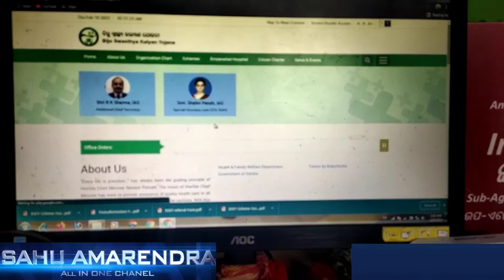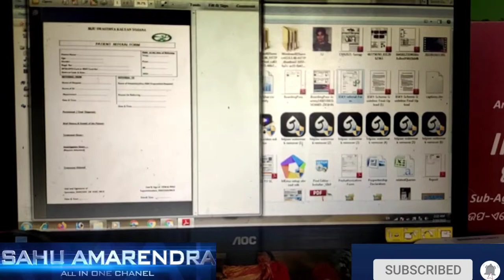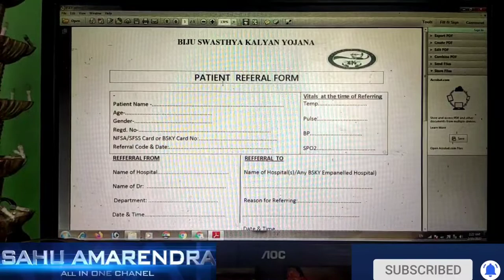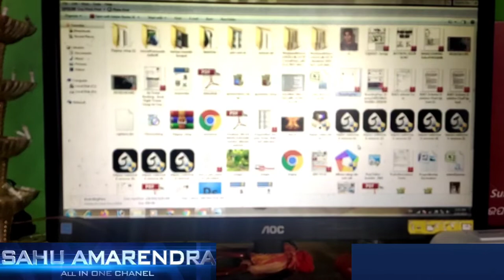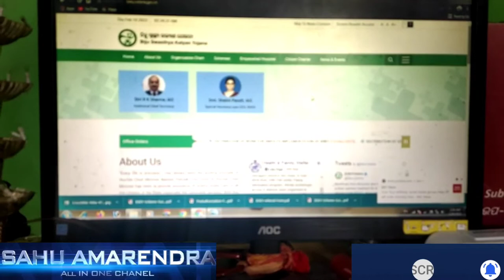Who is eligible for BSKY? Biju Health Card Online apply 2022 Biju swasthya Kalyan Yojana card kaise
Who is eligible for BSKY ?
Bskycardonline2023                                                                                                                                                      Biju Health Card Online apply 2022                                                                                                                             Biju swasthya Kalyan Yojana card kaise banaye?
How do I check my BSKY list?
How can I get health card in Odisha?
What is smart health card in Odisha?
bsky apply online2022
bsky portal
bsky card beneficiary list
bsky odisha gov in
bsky package list
bsky smart health card
bsky scheme
bsky card beneficiary list 2021
biju swasthya kalyan yojana odisha apply online
biju swasthya yojana hospital list
how to apply biju swasthya kalyan yojana online?